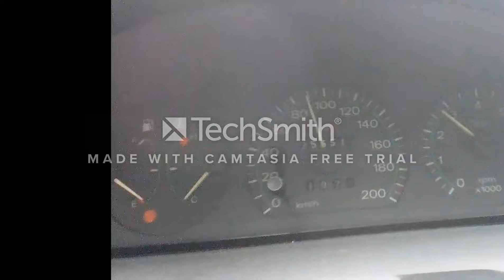Fiat Punto Mk1 75. 180 km/h!